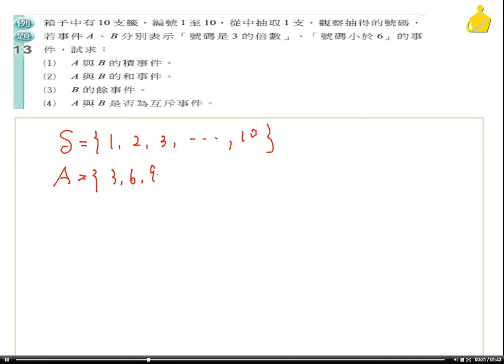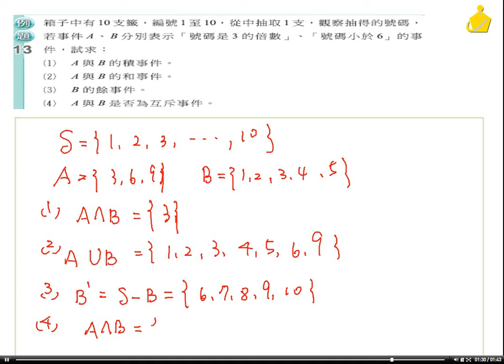職校數BIII謝版2-1例題13